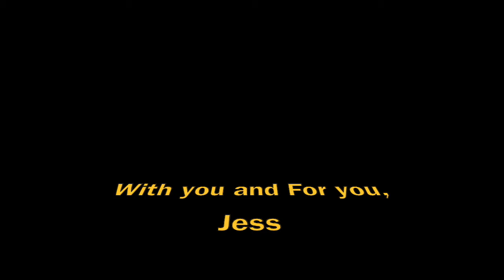The TRUTH about my faith!!!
Honest truth of living a christian life and why it's not exactly what I "thought" faith was about.